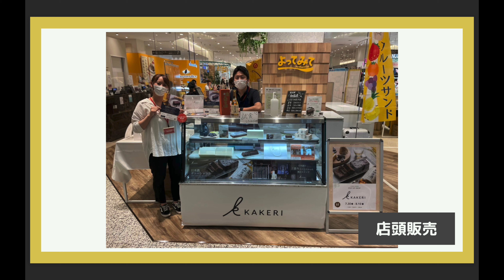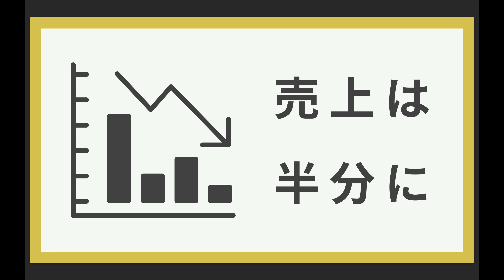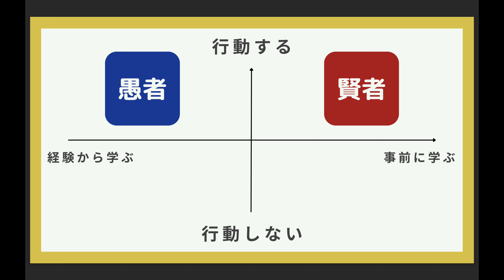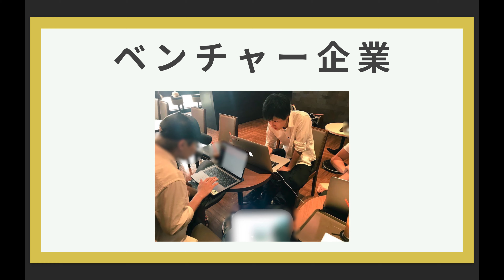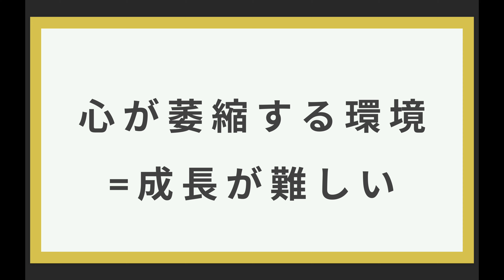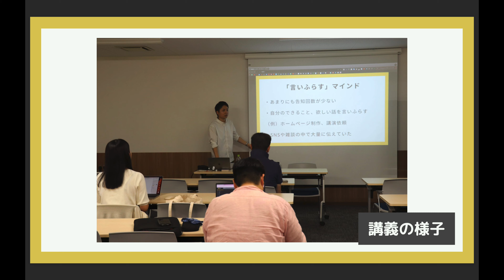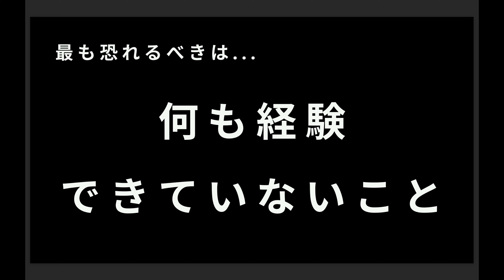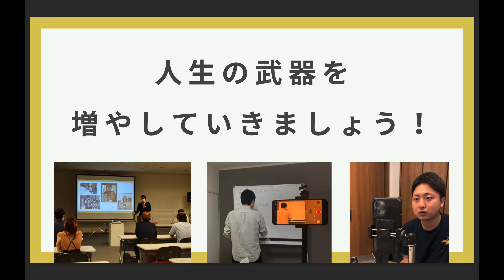失敗は人生の武器になる A failure is valuable | Seigo Tokuzawa | TEDxDoshishaU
未経験でプログラマーに挑戦したり、お菓子が作れないのにお菓子屋さんを立ち上げたりするなど、「0」からの挑戦をたくさん経験した徳沢さんが語る「失敗の価値」とは？ 関西でセミナー講師をしています。講座の作り方や、生徒の集め方など「教える仕事のコツ」を伝えています。今ではテレビやラジオに出演させてもらったり、お客さんも増えてきましたが、最初は本当に恥ずかしい失敗ばかりでした。

今回のスピーチでは数々の失敗を通して気づいた「失敗の価値」についてお伝えします。僕は文系で未経験なのにプログラマーに挑戦したり、お菓子が作れないのにお菓子屋さんを立ち上げるなど、0からの挑戦をたくさんしてきました。僕みたいに才能のない人間が0から挑戦をすると、ほんと情けないくらい失敗するんです。でも、挑戦して失敗してきたからこそ、得られたことがたくさんあります。「やりたいことはあるけど後回しにしてしまいがち」という方も今回の話で行動力が上がるはずです！This talk was given at a TEDx event using the TED conference format but independently organized by a local community.